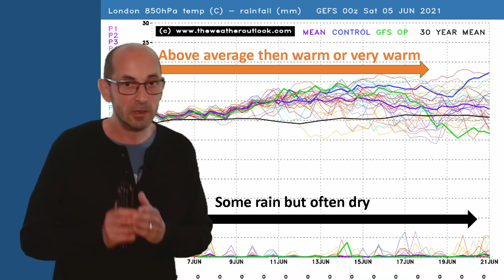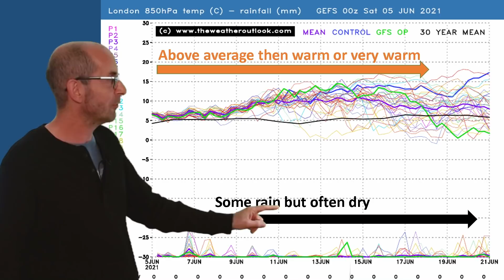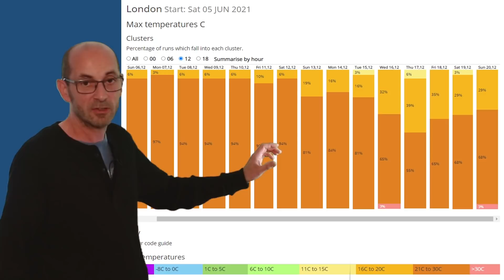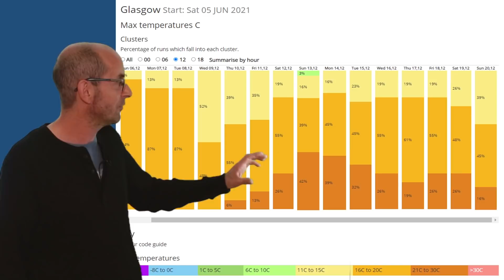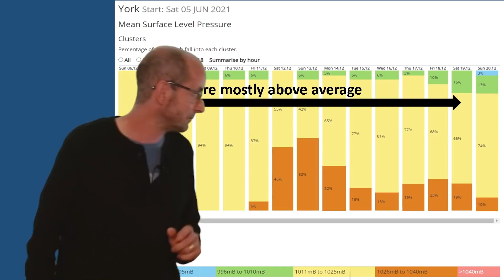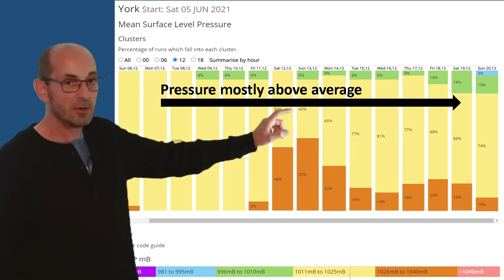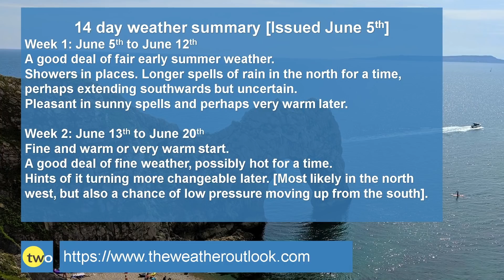Warmest day of the year so far? 14 day UK weather forecast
TheWeatherOutlook's Brian Gaze takes a look at the 14 day UK weather prospects from June 5th. The warmest day of the year so far was on June 2nd when 28.3C was recorded at Northolt in London. Will it be beaten during the next two week?

Uses high resolution graphics from computer models to show jet stream and air mass forecasts as well as rain, temperature and wind to give a more in-depth view.